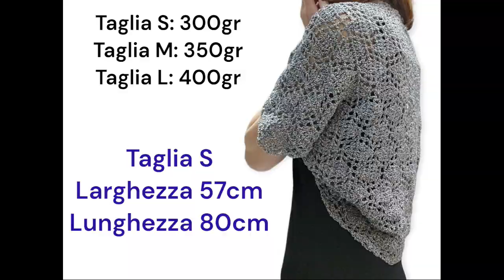Coprispalle Athena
Elegante coprispalle da indossare in estate nelle serate fresche o umide. realizzato con 300gr del filato Athena e l'uncinetto del numero 4.